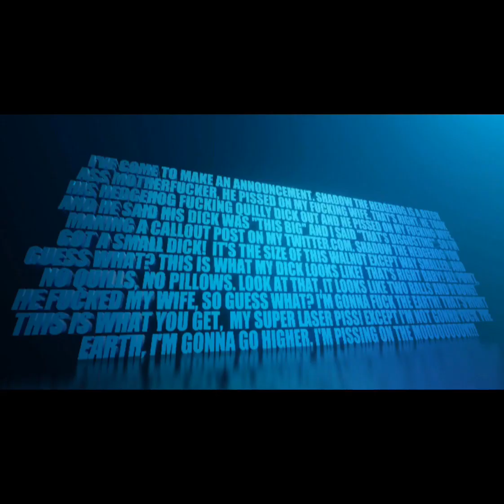big 3d letters edit